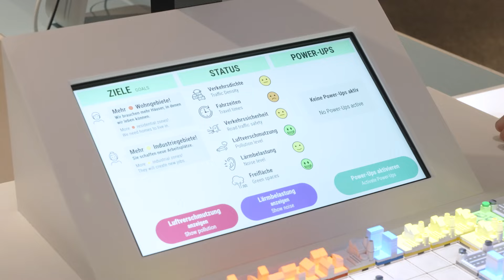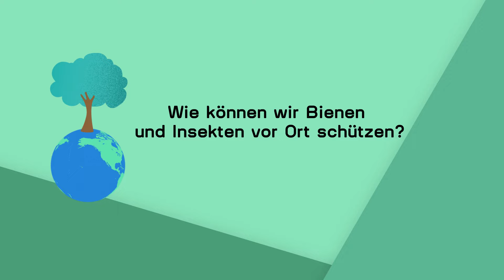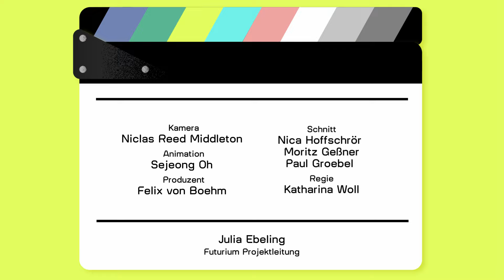„Zick, Zack, Zukunft“: #02 Klima retten! Kids-Reporter*innen erkunden das Futurium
„Zick, Zack, Zukunft“ ist die YouTube-Serie des Futuriums mit und für Kinder. Wie sehen sie die Zukunft? Welche Themen beschäftigen sie? Kids-Reporter*innen stellen ihre persönlichen Fragen zu Zukunftsthemen an Expert*innen des Futuriums: von Robotern bis zur Reise ins Weltall, vom Umweltschutz bis zum Kinderwahlrecht.

In Folge 2 stellen Donata (11) und Marie (11) Ideen zum Klimaschutz vor. Wisst ihr, wie die Stadt der Zukunft klimagerechter werden kann? Oder wie mehr Tiere dort leben können? Klickt euch rein!

Das Haus der Zukünfte. Im Futurium dreht sich alles um die Frage: Wie wollen wir leben? In der Ausstellung können Besucher*innen viele mögliche Zukünfte entdecken, im Forum gemeinsam diskutieren und im Futurium Lab eigene Ideen ausprobieren.

ENGLISH VERSION
“Zick, Zack, Zukunft” (“Fast, Forward, Future”) is Futurium’s YouTube series with and for children. How do they see the future? What are the issues that concern them? Young reporters ask Futurium’s experts their own questions on future-related topics: from robots to space travel, from environmental protection to children’s voting rights.

In Episode 2, Donata (11) and Marie (11) present some ideas for protecting the climate. Do you know how we can make the city of the future more climate-friendly? Or how we can increase the number of animals living there? Check it out!

The House of Futures. At Futurium, everything revolves around the question: how do we want to live? In the exhibition, visitors can discover many possible futures; in the Forum, they can take part in open discussions; and, in the Futurium Lab, they can try out their own ideas.